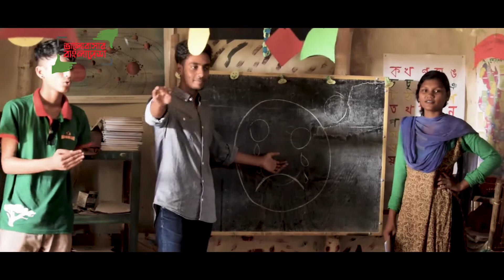ভালবাসি সংগঠন, ভালবাসি বাংলাদেশ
বাংলাদেশকে ভালোবাসার কারণটা কি?
‘ভালোবাসার বাংলাদেশ’ ক্যাম্পেইন থেকে "৯৪৬৭টি" কারণ আমরা পেয়েছি । যার একটি কারণ আছে জহুরুল ইসলাম এর পাঠানো ভিডিও তে।
এবার 'ভালোবাসার বাংলাদেশ' এর সেরা ভিডিও বাছাই এর পালা আপনার। এই ভিডিওটিকে ভোট দিতে লাইক দিন, অথবা শেয়ার করুন আপনার টাইমলাইনে। অনলাইনে ভোট করতে ভিজিট করুন